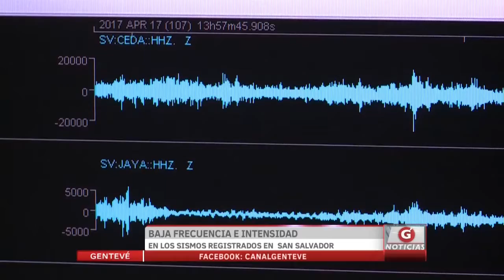Baja frecuencia e intensidad en los sismos registrados en San Salvador